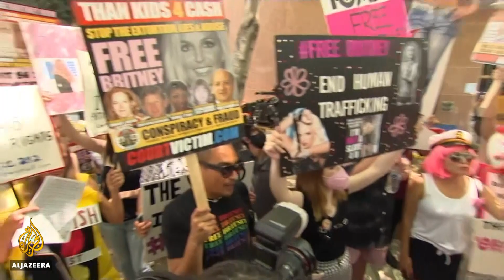Britney Spears’ father to step down as her estate’s conservator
There is a potential victory for Britney Spears in her battle against court-ordered measures that she says have been used to abuse her.
The singer's case has shed light on conservatorships in the United States, including how difficult they are to remove.
Al Jazeera's Katia Lopez-Hodoyan reports.